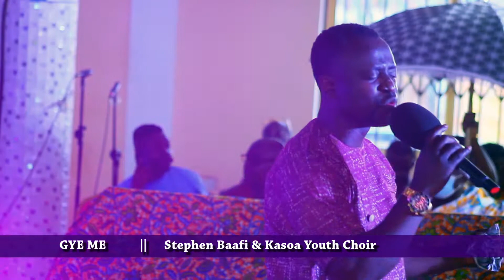GYE ME NNE::STEPHEN BAAFI & KASOA YOUTH CHOIR:please don't forget to subscribe & share